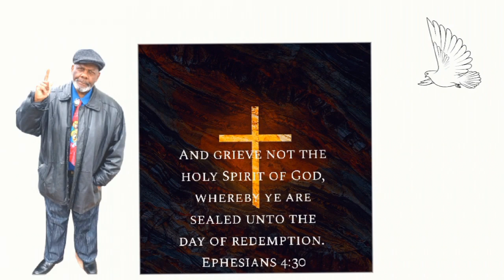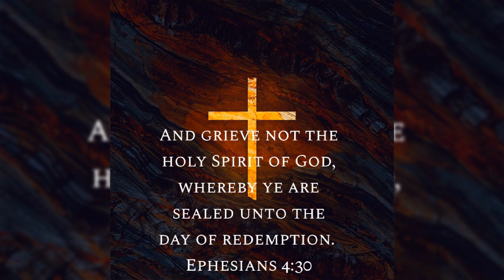EPHESIANS 4:30 HE GOT UP~Vashawn Mitchell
And grieve not the holy Spirit of God, whereby ye are sealed unto the day of redemption.

They specialize in Premium Remarkably Delicious ,Attractively designed Custom Photo Cakes!
Promotional Code: PIANO MAN